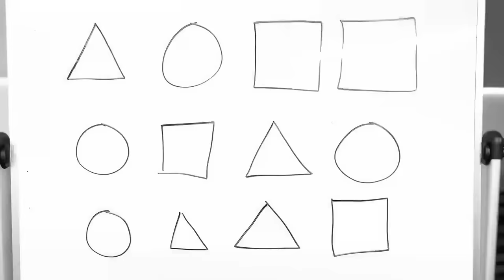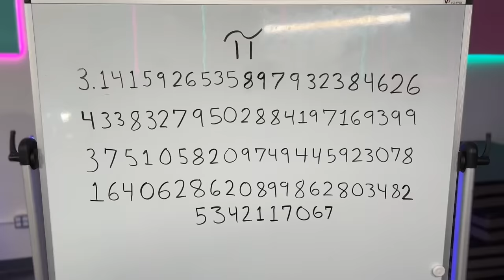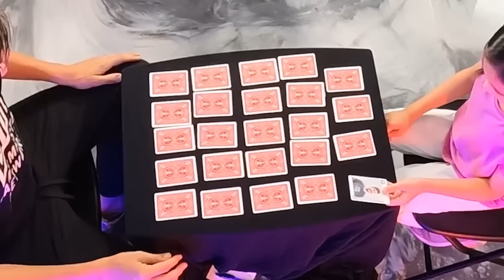I Challenged Ten 10 Year Olds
Matt Slays challenges kids without the help of his wife Rebecca Zamolo.  This gets extreme when he tries to prove that an adult can win any challenge against a kid. when the challenges are added in.  It all started when Rebecca Zamolo posted "Lie Detector Test On My Daughter." Next Matt Slays uploaded "I Said Yes to a Subscriber for 24 Hours." Why does it feel like this is a giant prank in real life?